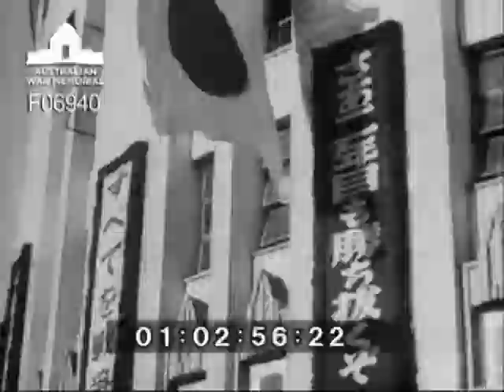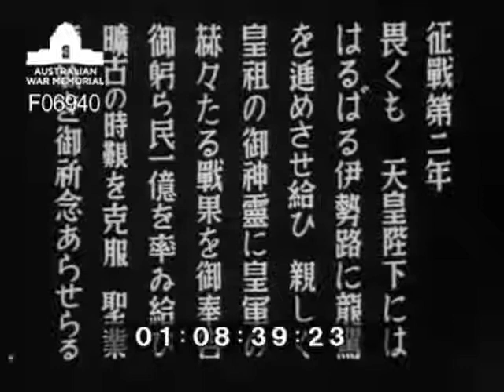Memorial services. Empress visits hospital [Extracts from Japanese newsreels]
1. Memorial ceremony in Tokyo.  Various shots of civilians observing the silence.  General Tojo addresses a crowd which includes veterans of previous wars.  German and Italian military representatives can be seen behind Tojo on the dais.  (Japanese soundtrack). 2. Visit by the Empress to a hospital in Japan.  Empress visits amputees who perform displays to demonstrate the use of artifical limbs 3. Shinto priests in procession.